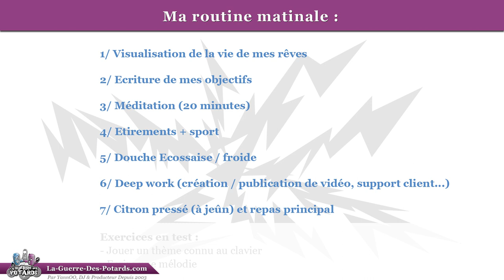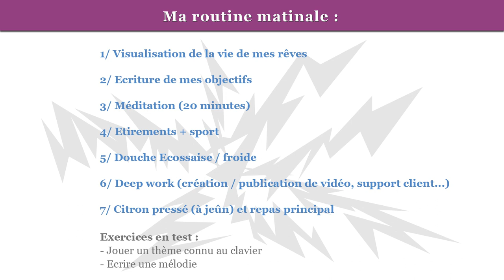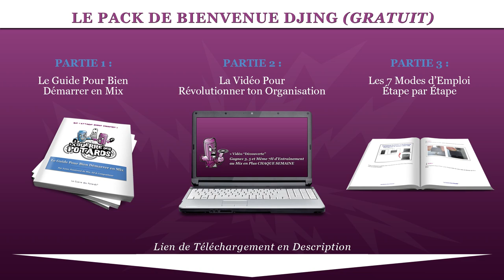DÉVELOPPEMENT PERSONNEL - MA ROUTINE MATINALE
↓ ↓ ↓ ↓ PLUS D'INFOS CI-DESSOUS : ↓ ↓ ↓ ↓

Pour faire de la musique en conditions optimales, avoir une bonne hygiène de vie aide énormément !

Dans cette vidéo un peu particulière, orientée développement personnel en quelque sorte, je te partage ma routine matinale que j'applique au quotidien pour me sentir en forme...

On va parler de visualisation, de sport, de méditation ou encore de jeûne intermittent (oui oui !! ^^)...

J'espère que ce format va te plaire, c'est parti !

YannOO